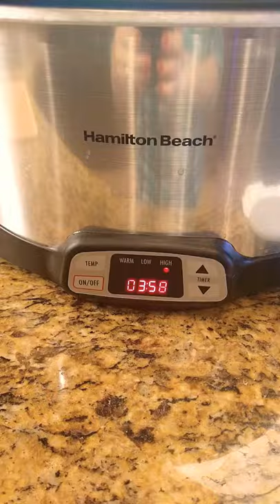Crock Pot Ribs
You don't always have to use a roast especially when beef ribs are on sale!  This turned out just as tender and delicious as a roast!